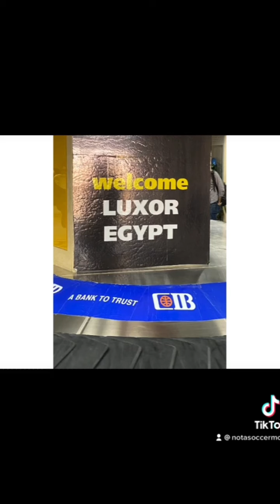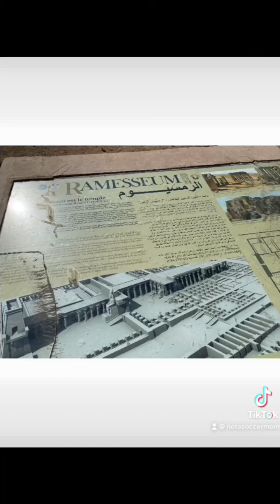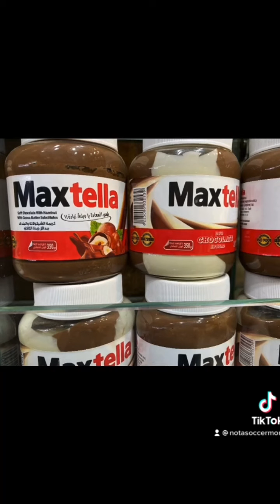Trip to Egypt— humor